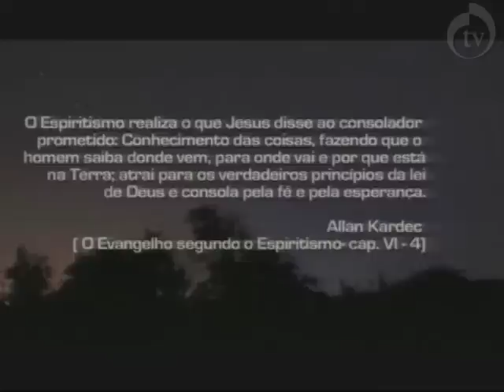CONSCIÊNCIA DE SER ESPIRITO - Palestrante: Adenáuer Novaes (08.01.2015)